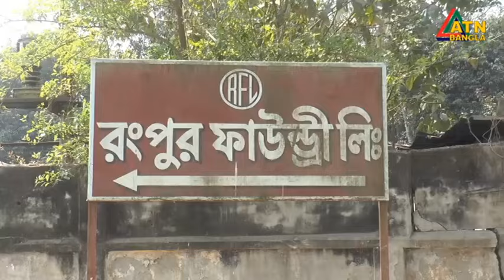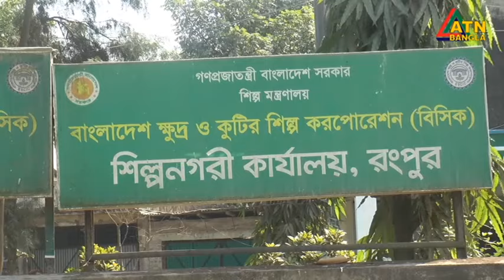অবকাঠামোগত সুবিধার অভাবে রংপুর বিভাগে গড়ে উঠছে না নতুন শিল্প কল-কারখানা | ATN Bangla News